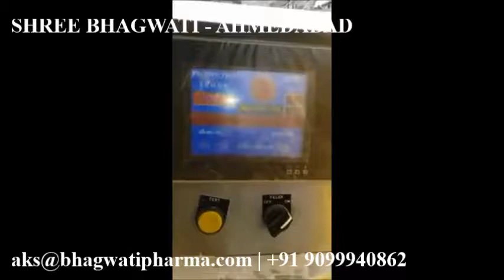Salt VFFS Pouch Packing Machine - Double Head Cup filler for Salt ,Granules in pouch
SHREE BHAGWATI MATCHTECH (INDIA) PVT. LTD., AHMEDABAD
is a leading manufacturer and exporter of Packaging machinery in India.

Having delivered above 4000 machinery in over 75 countries, the company has wide and varied experience in delivering quality and performance to all applications of packaging industry.

For live demonstration and quality check, please visit our Ahmedabad based manufacturing plant and get satisfied to your requirements.

Shree Bhagwati Group of Companies is World leader in the design and manufacture of automatic instruments for the processing machinery and packaging machinery for various industries like dairy, pesticides, distilleries, Breweries, Lube packaging, Cosmetics & Toiletries, edible oil industry, food and ancillaries etc. Shree Bhagwati is offer complete solution for setting up pesticides, distilleries, Breweries, Lube packaging, Cosmetics & Toiletries, edible oil industry, food ,pharmaceutical formulation projects including layout designs, detailed engineering, capacity calculation based on client input, engineering specifications, HVAC System design, on-time supply of equipment, installation, commissioning, etc. Company has a pool of dedicated & sector-specific experienced professionals from the field.